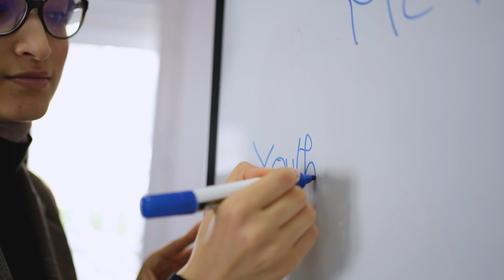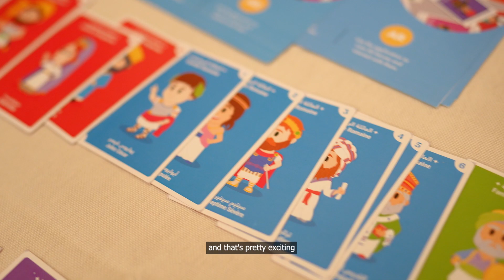SafirUE | Rencontre régionale à Tunis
Retour en vidéo sur la rencontre régionale du programme Safir EU qui s'est déroulée à Tunis du 2 au 5 mai, réunissant les membres du consortium et les structures d’accompagnement à l’entrepreneuriat innovant de la région Maghreb et Moyen-Orient.
Co-financé par l'@EuropeanCommission, [ Safir ] est porté par l'@institutfrancais6971 en partenariat avec l' @planeteauf x @cfitvparis x @pitchworthy9504 x @ANNDmedia x Lab'ess.